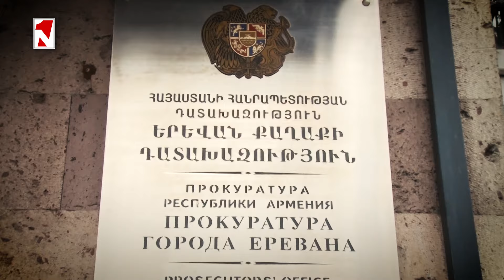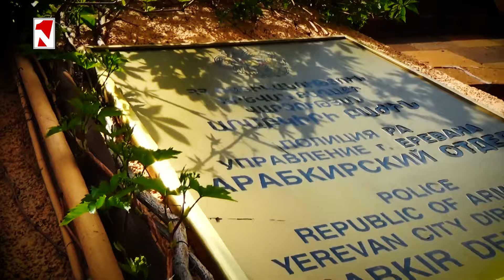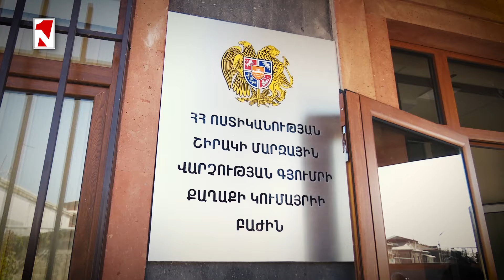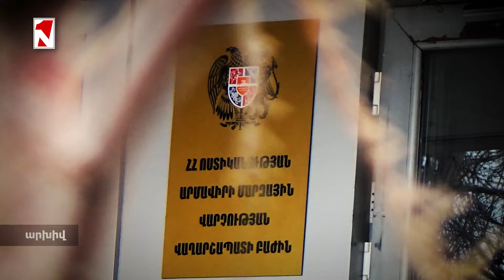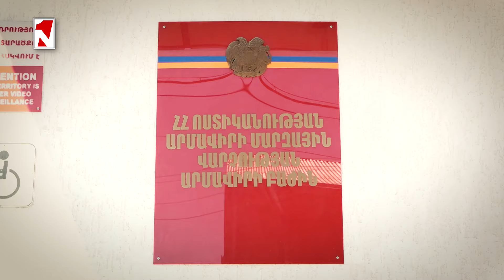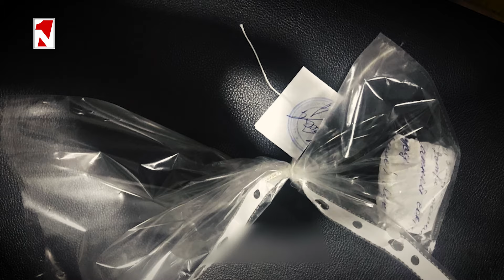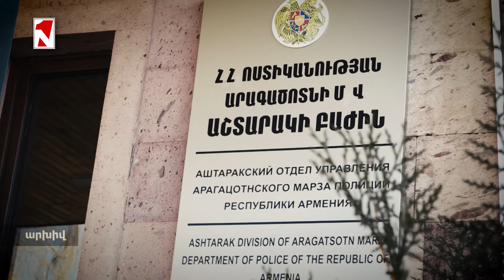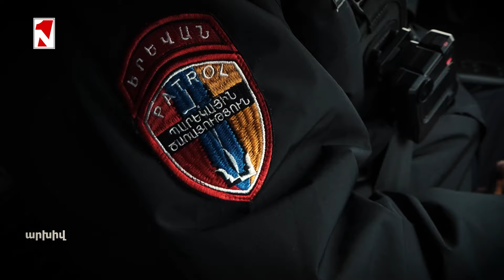«Քյոխը» կանչվել է դատարան՝ ՊԲ նախկին հրամանատար Միքայել Արզումանյանի դեմ հարուցված քրգործով